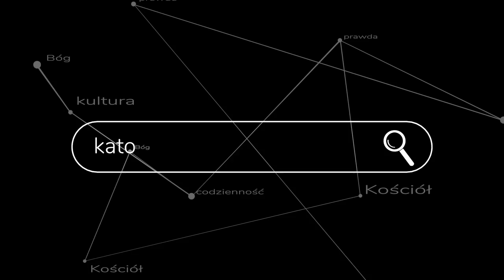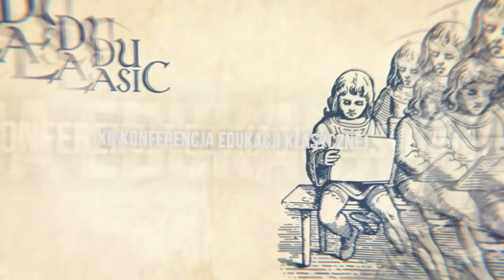Q&A #8: Zwiedzeni egzorcyści, śmierć mózgu, czy Bóg może stworzyć kamień którego nie może podnieść..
Kolejny, dłuższy tym razem materiał z pytaniami i odpowiedziami.

Lista pytań:
00:20 Gdzie dwóch albo trzech...
05:02 Skąd melodia w intro
05:28 Kara śmierci a miłość bliźniego
10:27 Krwiodawstwo i transplantacja organów
14:14 Czy Bractwo organizuje rekolekcje dla kapłanów?
14:53 Dialog z prawosławiem?
16:30 Nikogo nie nazywajcie ojcem...
18:48 Zafiksowani na złym duchu...
23:09 Kamień większy od Boga?
26:45 Skąd w tradycji stare panny i starzy kawalerowie?
31:10 Dzieci na Mszy trydenckiej